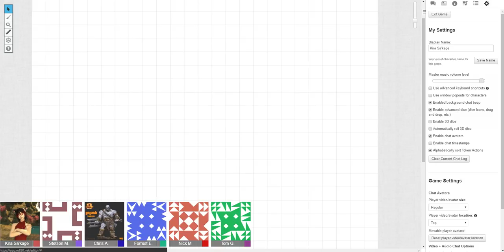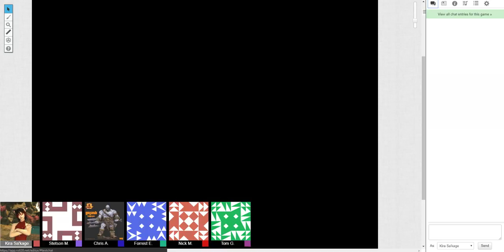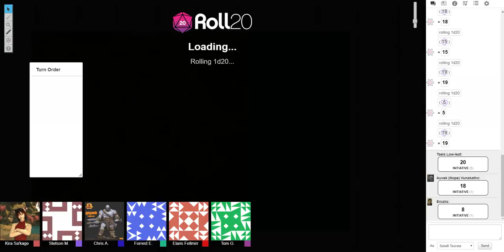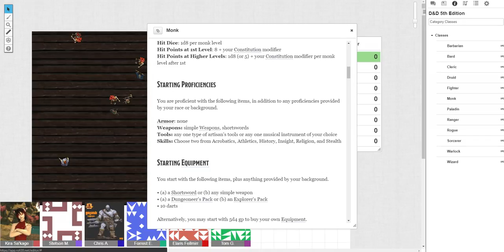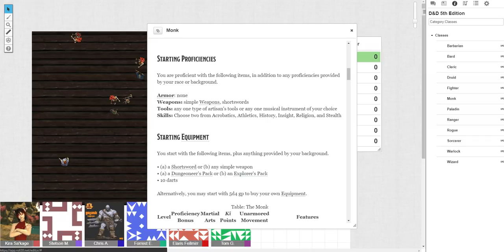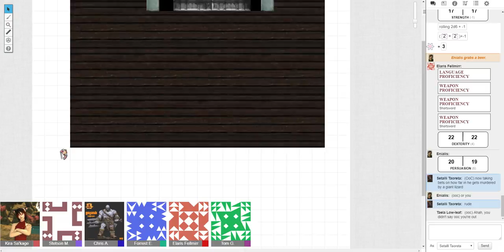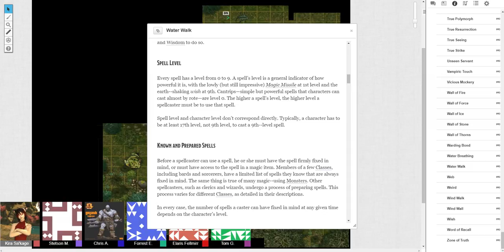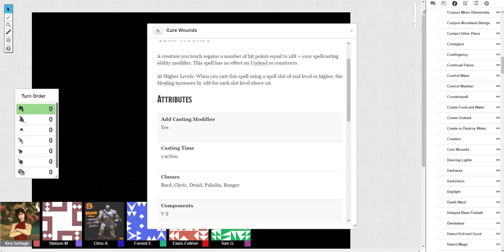Gran Loria Prelude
Join Six Crowns Gaming as we begin our first foray into D&D 5E, with:

Josh as Human Paladin, Setalli (Tali) Taoreta
Chris as Auvek (Nope) Vunakatho
Tim as Taela Low-leaf
Nick as Elaris Fellmirr
Forrest as Enialis

and Stetson as the DM!

This campaign is being run using Roll20.net's wonderful interface!